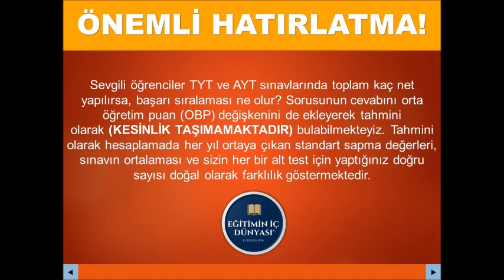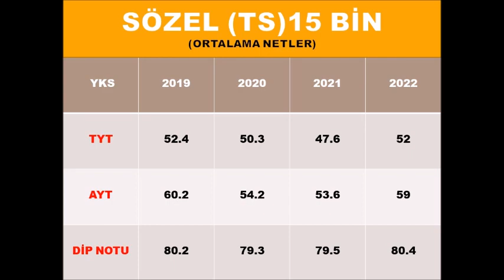📢 2023 YKS 15 BİN SIRALAMA İÇİN KAÇ NET GEREKLİ? SON 3 YILIN YÖK ATLAS VERİLERİ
📢 2023 YKS 15 BİN SIRALAMA İÇİN KAÇ NET GEREKLİ? | SON ÜÇ YILIN YÖK ATLAS VERİLERİ|  YILLARA GÖRE DEĞİŞİM NASIL OLMUŞ?

Sevgili öğrenciler TYT ve AYT sınavlarında toplam kaç net yapılırsa, başarı sıralaması ne olur? Sorusunun cevabını orta öğretim puan (OBP) değişkenini de ekleyerek tahmini olarak (KESİNLİK TAŞIMAMAKTADIR) bulabilmekteyiz. Tahmini olarak hesaplamada her yıl ortaya çıkan standart sapma değerleri, sınavın ortalaması ve sizin her bir alt test için yaptığınız doğru sayısı doğal olarak farklılık göstermektedir.